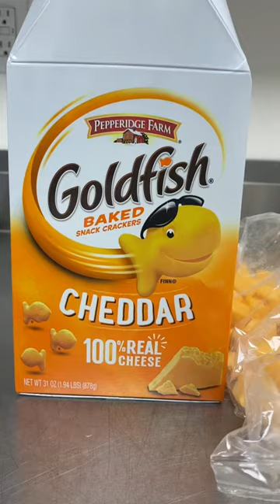Goldfish & Cheddar Cheese# Snack